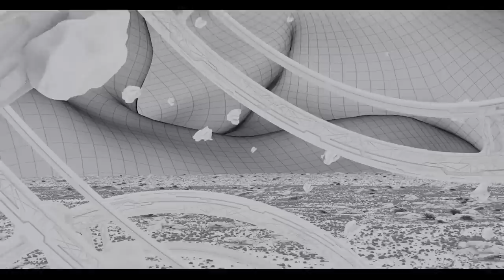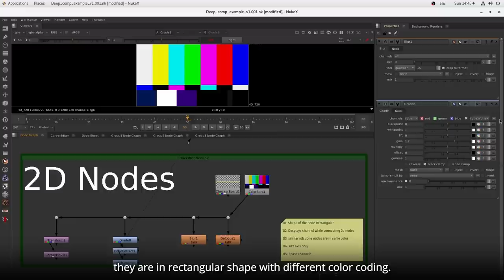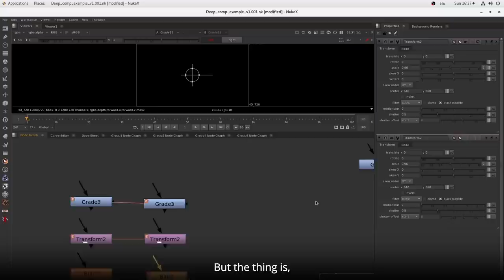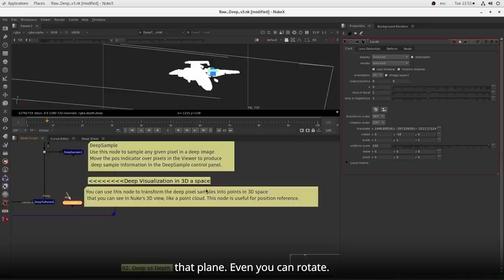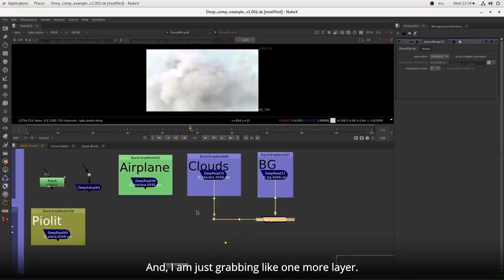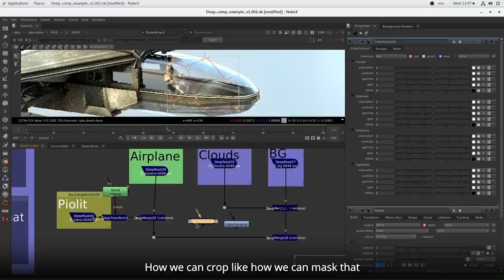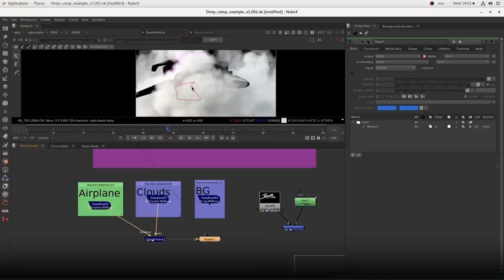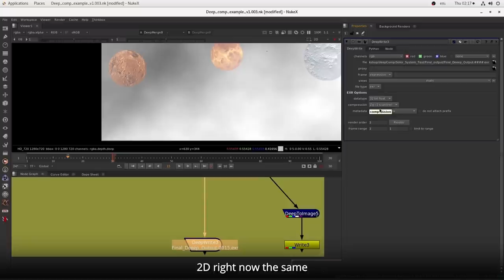Webinar on Compositing With Bhaskarachari K, Principal Trainer, Technicolor Creative Studios Academy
Join Bhaskarachari Komaragiri, Principal Trainer at Technicolor Creative Studios Academy for a masterclass on VFX-style compositing for both CG and live-action films. This webinar will provide you with an insight into the wide range of compositing tasks that are carried out by compositors, such as tracking, matte extraction, color correction, paint fixes, roto, and the integration of CG/2D elements in order to deliver the end result.